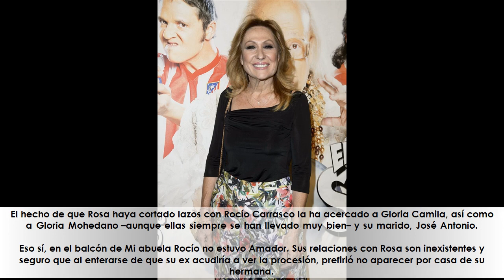Rosa Benito ha vuelto a las redes... ¡a lo grande!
★ Resumen ➜ La ex de Amador Mohedano se ha dejado ver en Chipiona durante la procesión de la Virgen de Regla